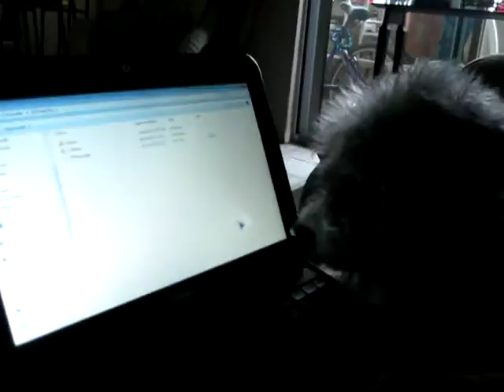dog + computer fail